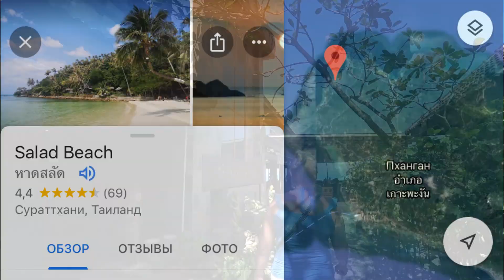Салад beach Панган Таиланд 2020 В поисках лучшего пляжа Обзор пляжа SALAD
НОВОЕ (NEW) САМОСТОЯТЕЛЬНОЕ путешествие в Таиланд. Мы на четвертом по величине острове Таиланда - Пангане.  В этом видео мы продолжаем искать лучший пляж на этом острове. Отправились на западное побережье и исследовали пляж Салад. Как это было  смотрите:
ч. 26 - beach SALAD Панган Таиланд 2020 В поисках лучшего пляжа Обзор пляжа Салад
Предыдущее видео: ч. 25 - ЖАРЕНЫЕ КРЕВЕТКИ ПАНГАН ТАИЛАНД НАШ РЕЦЕПТ ОБЗОР ЦЕН НА САНКЦИОНКУ И МОРЕПРОДУКТЫ 2020